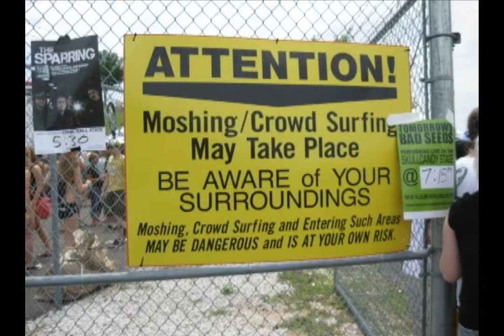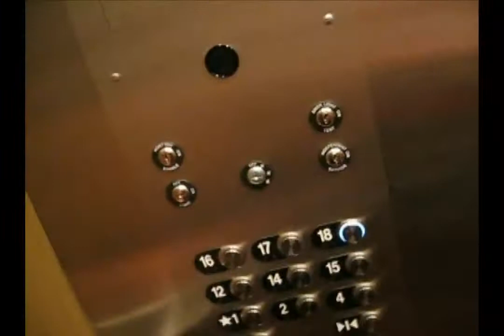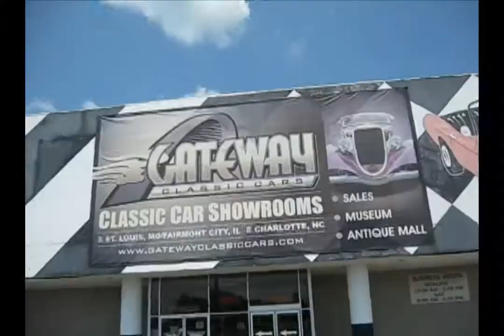Vans Warped Tour/ St. Louis MO Trip, 2010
A few short clips from warped tour. And videos from our short tour of St. Louis. Plus a bunch of pics. Enjoy. =)